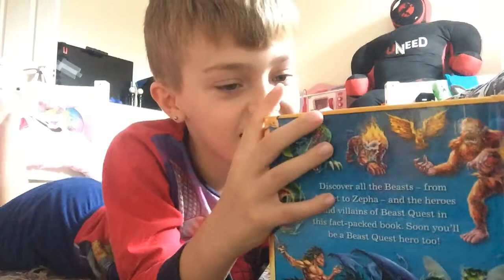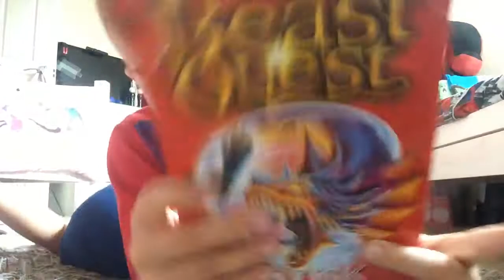Murk vs balask